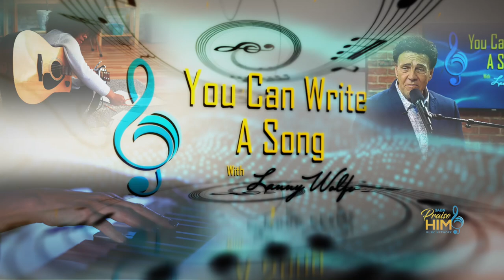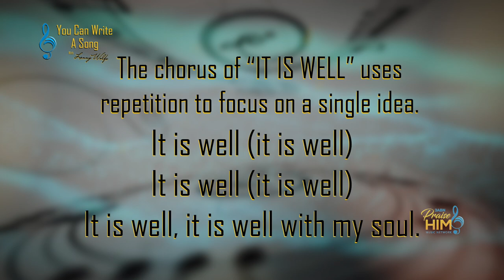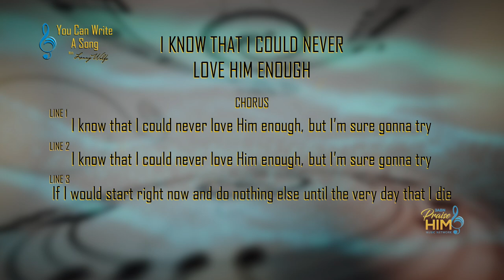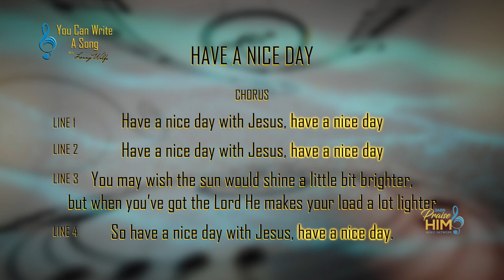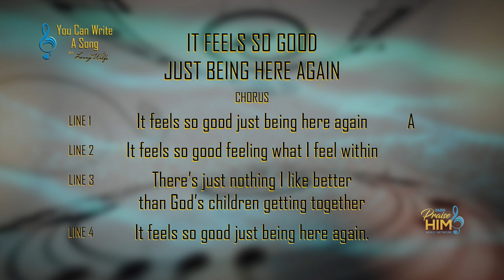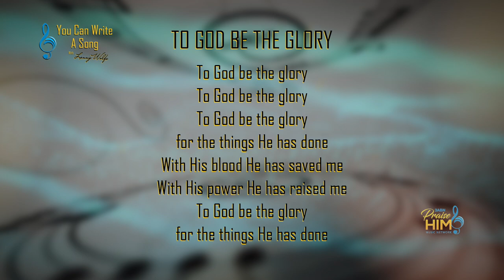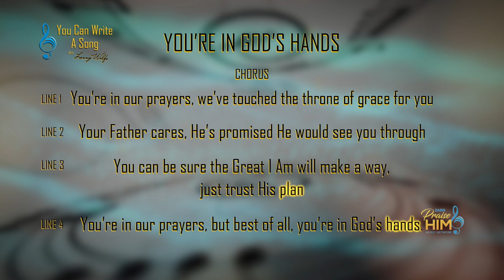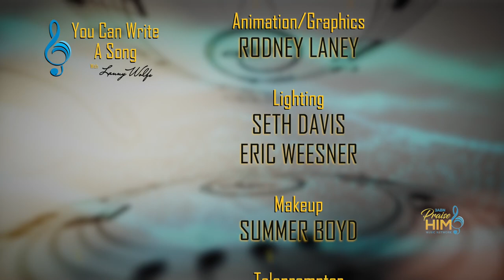“The Power of Repetition" | You Can Write A Song #2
The power of repetition is explained as a powerful method of songwriting, as is the art of writing lyrics that stick with the listener. Teacher, Lanny Wolfe, also introduces “internal rhyme” lines. The lesson ends with an assignment using the formula explained.

YCWS200003